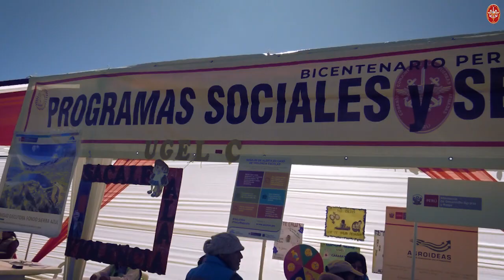Video de homenaje por el Día Internacional de los pueblos indígenas.